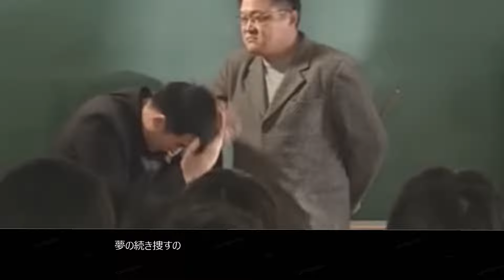昭和の歌 悲しみにさようなら / 安全地帯 / 歌詞 1985年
動画は「冬のソナタ」２００２年　から